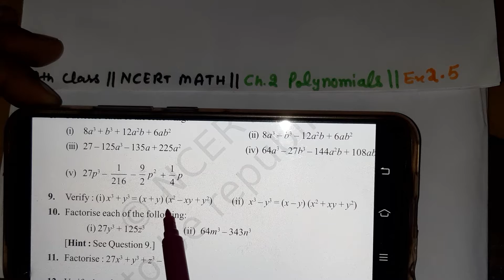9th ::Q || Ex. 2.5 ||POLYNOMIALS|| 9th Class|| NCERT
9th ::Q || Ex. 2.5 ||POLYNOMIALS|| 9th Class|| NCERT